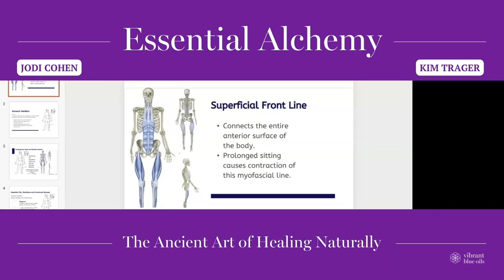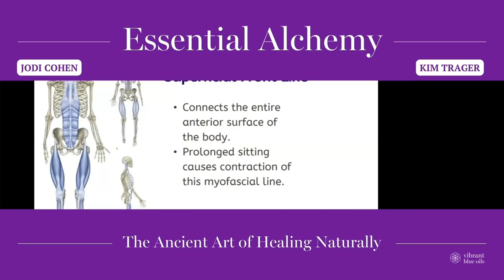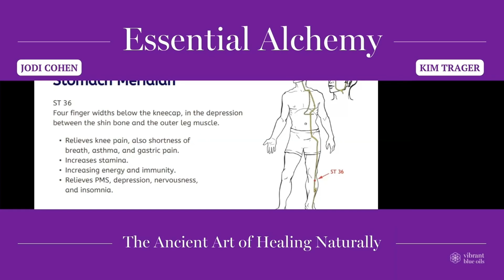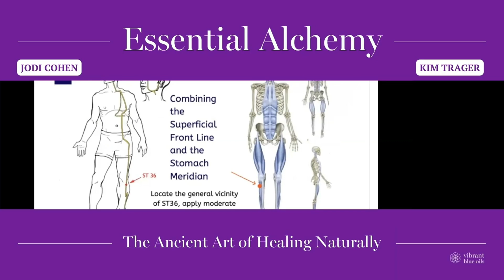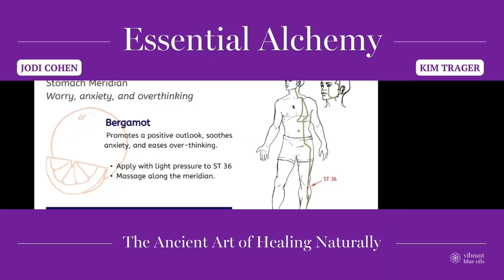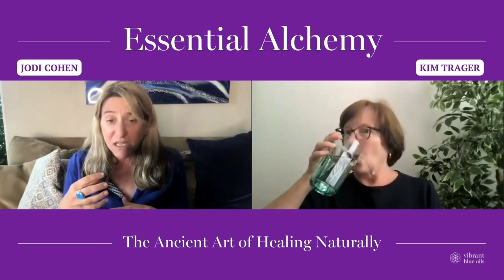Essential Oils for the Fascia with Kim Trager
In this episode of Essential Alchemy, host Jodi Cohen welcomes Dr. Kim Trager, a structural and energetic practitioner known for helping patients achieve transformational healing. Dr. Trager shares her expertise on the fascinating world of fascia and how incorporating essential oils can support the health and function of this vital connective tissue system.

Key Takeaways:
- Fascia is the three-dimensional connective tissue that surrounds every cell, nerve, vein, and organ in the body, giving us our form and allowing us to move.
- The fascia not only plays a structural role but also stores emotions and trauma, which can be released through targeted work.
- The superficial front and back fascial lines are correlated with specific acupuncture meridians, like the stomach meridian, and can be targeted with essential oils.
- Specific acupressure points, like Stomach 36 on the outer shin, can be stimulated with essential oils to support digestive function, emotional balance, and overall well-being.
- Techniques like skin rolling, cupping, and pivoting over a ball can help self-release and mobilize the fascia, especially when combined with targeted essential oil application.
- The neck and feet are key areas to focus on when working with the fascia, as they connect to many of the body's fascial lines.

Tune in to learn Dr. Trager's practical tips for incorporating essential oils into fascial release practices to support whole-body healing and transformation.